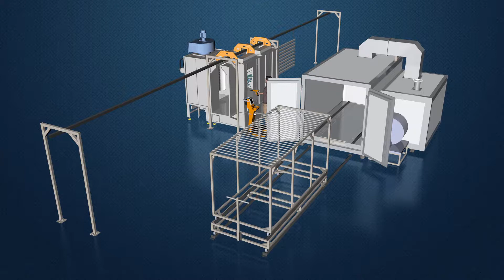3212 Batch powder spray booth +1732 batch curing oven for aluminum profile 1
3212 Batch powder spray booth +1732 batch curing oven for aluminum profile